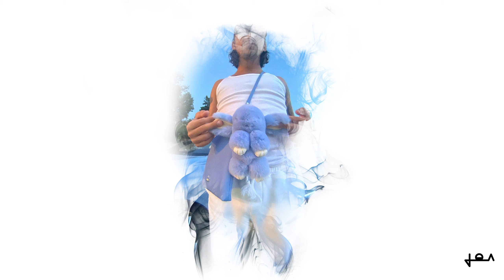B E N T L E Y | Yung Hurn x Mistersir type beat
prod.Justin Time 3k

Turn up!

tags (ignore these): Migos, 21 savage, Quavo, Offset, Takeoff, 808 mafia, atlanta, southside, trap, tm88, future, beats, cooking beats, mixtape, rap, music, fl studio, beat, young sizzle, gucci mane, metro boomin, atl, sonny digital, young thug, producer, production, brick squad monopoly, hiphop, hip hop, fact, how to make trap beats, music production, drake, drake type beat, beat, ovo, instrumental, beats, new, hip hop, rap, ovo type beat, drizzy, type, free, fruity loops, drake type beat 2017, free drake type beat, free type beat, recording hip hop, beat, rap, rap beats, drake type beat, free beat, j cole type beat, instrumental beats, instrumentals, beats, music, fl studio, sadikbeatztv, g eazy new album, g eazy instrumental, g-eazy type beat, g eazy, g-eazy, hip hop music (musical genre), travis scott (composer), free beats, free hip hop instrumental, free rap instrumental, deep hip hop beat, deep hip hop instrumental, hip hop rap beatsengineer, producer, beyonce type beat, kanye west type beat, tkbeats, taylor king, toronto, young money, partynextdoor, views from the 6, 2017, 2016, take care, nothing was the same, thank me later, octobers very own, six, 6ix, free beats, intstrumentals, partynextdoor type beat, future type beat, new beats, beat, produced, producer, free, thug, young, future, type beat, drake, bandit, boomin, metro, wattba, ds2, bling, hotline, meek, adele, luce, bodeine, curry, kodak black type beat prodlem, kodak black no love, kodak black type beat 2017, prodlem, type beat 2017, hip hop music (musical genre), kodak black, kodak black type beat, instrumentals, producer, fl studio, produced, drake, metro boomin, 1738, rich gang, meek mill, young thug, zaytoven, hip-hop, hiphop, future ds2, future type beat 2016, future type beat, futuremadeintyo, instrumental, madeintyo type beat, type beat, beat, lil yachty, playboi carti, 2017, sauce, lil uzi vert, k swisha, lil yachty type beat, rich the kid type beat, beats, lavish, rap beats, freebeat, ubereverywhere, lavi$h, instrumentals, lido, nba youngboy type beat, nba youngboy type beat 2017, dsavage type beat, migos type beat, lil pump type beat, smokepurpp type beat, lidolavish, broke boi type beat, famous dex type beat, famous dex, trap beats, trap 2017, trap beat, unotheactivist type beat, unotheactivist, swaghollywood, swaghollywood type beat, Lil Uzi Vert Type beat,icytwat type beat,Kswisha Drum Kit,Mexikodro Type Beat,mexikodro,PlayboiCarti,Playboi Carti Type Beat,Icytwat type beat, mexikodro type beat, metro booming type beat, type beat 2016, instrumental, lil Uzi type beat, playboi carti type beat, Icytwat type beat, mexikodro type beat, metro booming type beat, playboi carti type beat 2